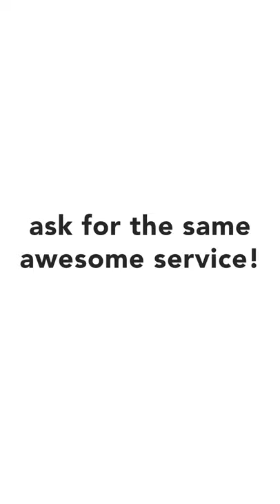Client’s review Hans Christian from Easy Giraffe brand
Сontact us and we'll create accessible ad for your business